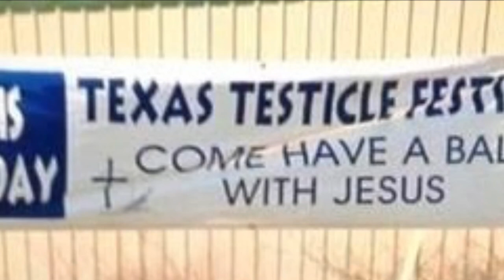The Larry Harris podcast episode four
It’s a good one this week. We talk doctors elonmusk Octoberfest and funruiner